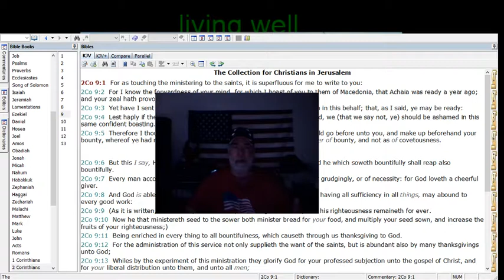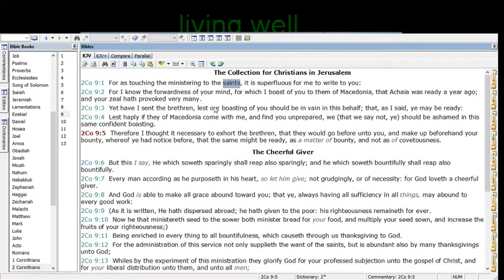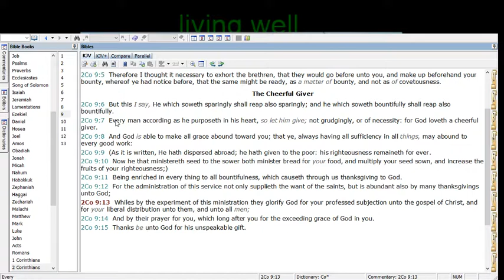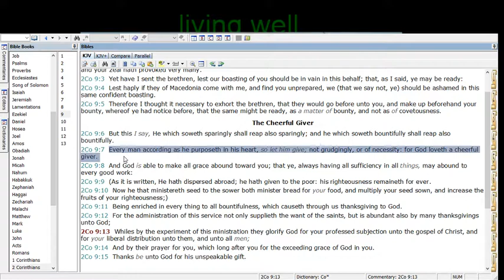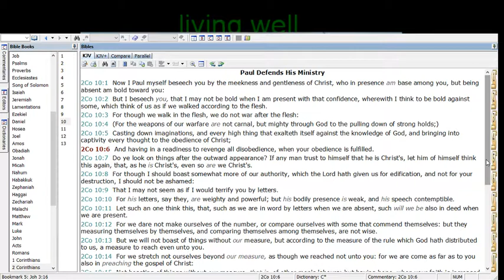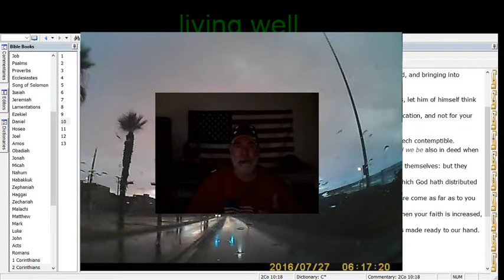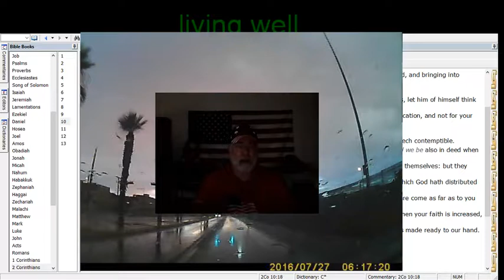2017 06 23 2COR 9 to 10 Bibile Study/Ministry: Give with a happy heart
I read from 2 Corinthians 9 to 10. I speak on not being confrontational with members of the church, and other Christian themes